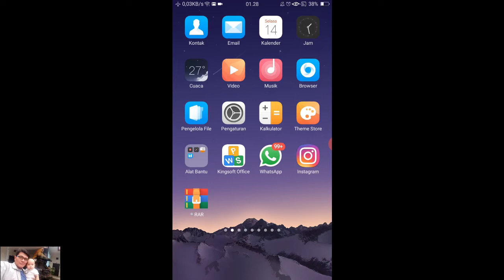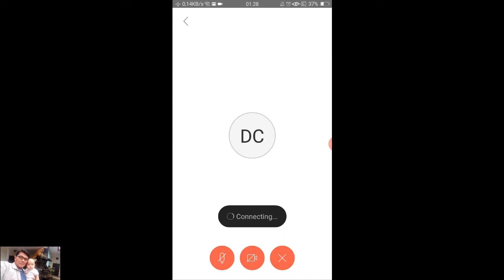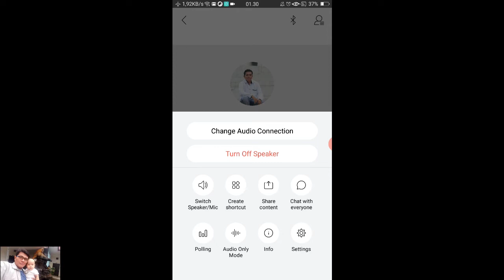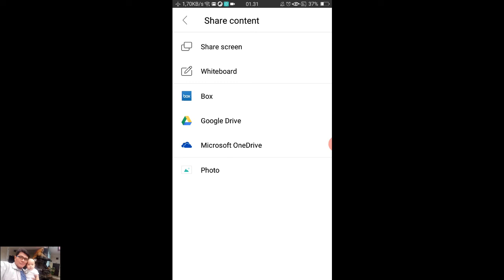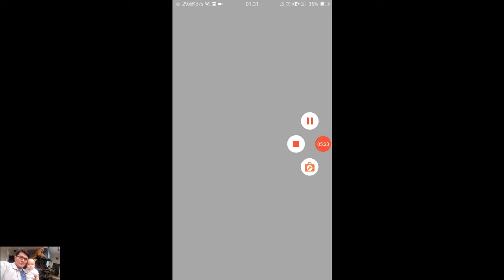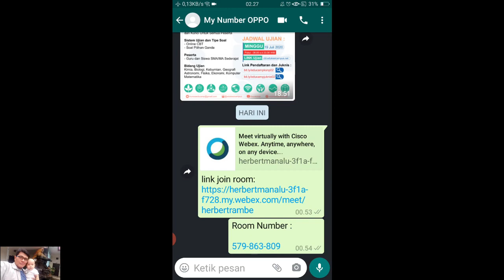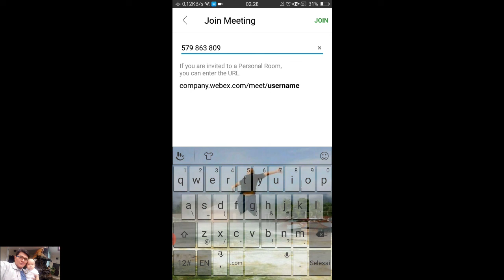MUDAHNYA JOIN ROOM WEBEX MEET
Video ini dipublikasikan dengan maksud untuk membantu persiapan adik-adik mengikuti kegiatan pembelajaran daring dengan menggunakan aplikasi WEBEX MEET.

TERIMAKASIH.

BRAVVOOOOOOOOOO.